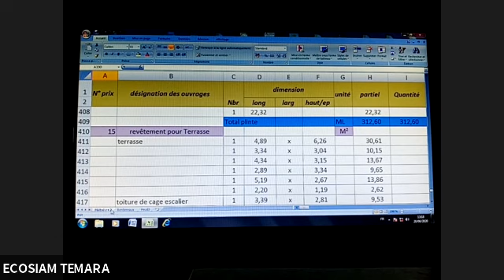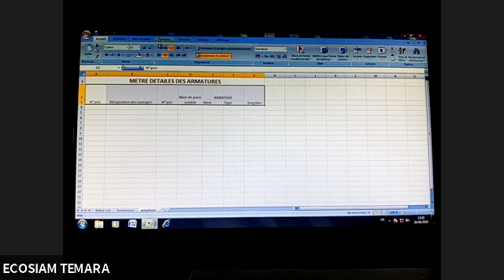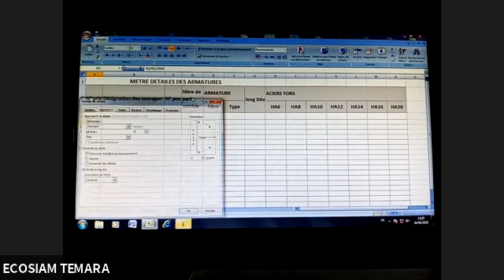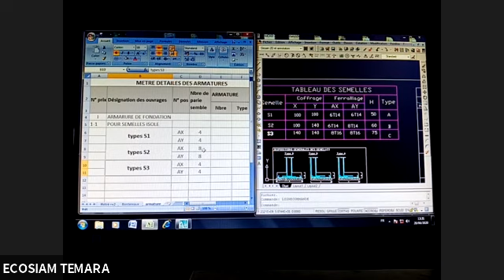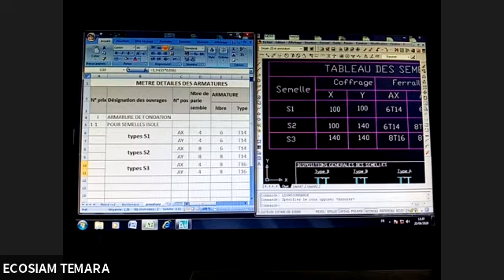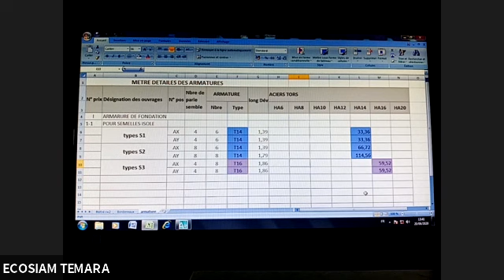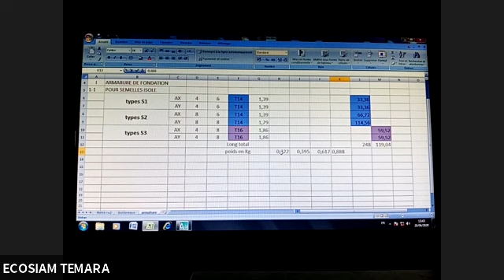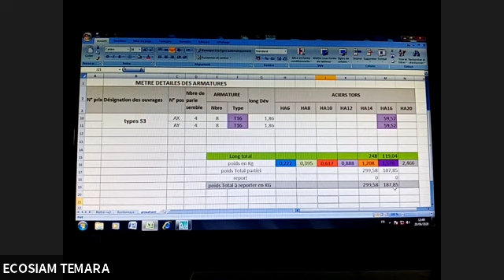METRE GENIE CIVIL 21 06 2020